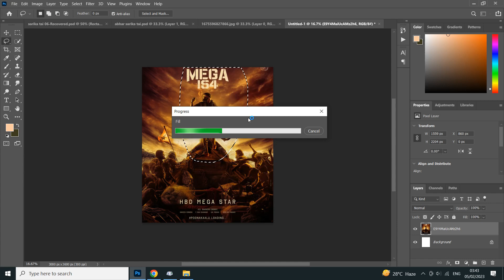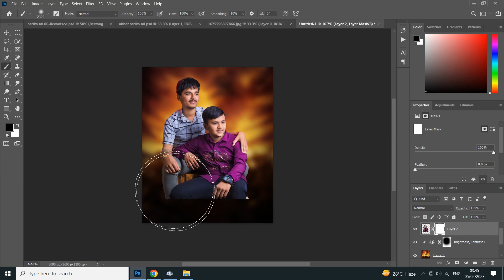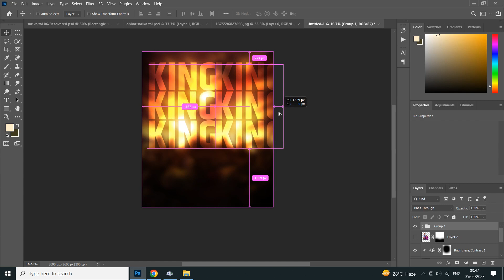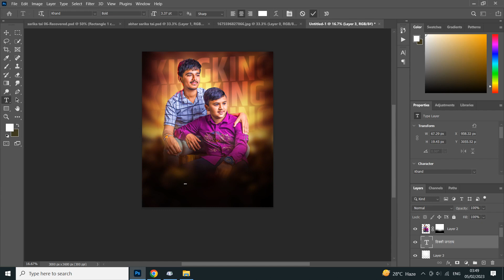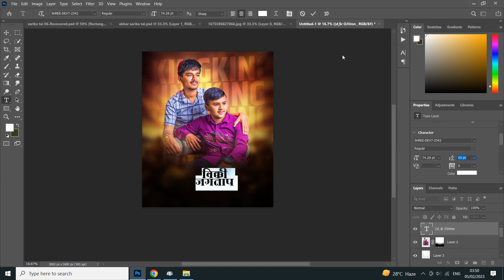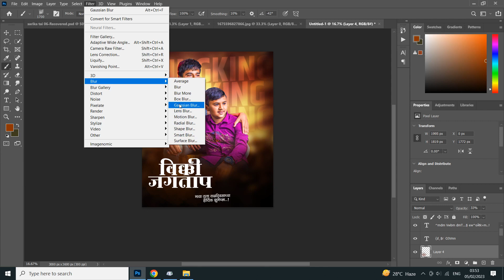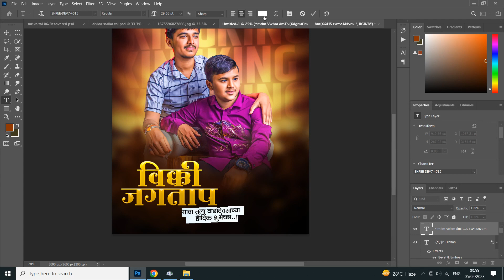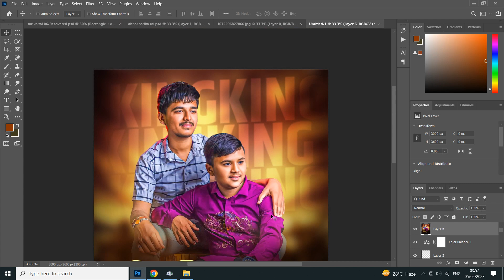How To Make Birthday Banner Background And Birthday Banner Editing In Photoshop |Photoshop 2023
Birthday Banner Editing बर्थडे बॅनर डिजाईन फोटोशॉप birthday banner editing
bdy banner design 2022 new style banner editing happy birthday banner editing
How to make birthday banner background
पासवर्ड विडिओ मध्ये दिलेला आहे
(कृपया विडिओ पुर्ण बघा)
आणि सर्व PASSWORD CAPITAL मध्ये टाका?

तुमचे काही प्रश्न असेल तर मला ह्या I'D👇🏻🆔
वर मेसेज करून विचारू शकता 🥰👀